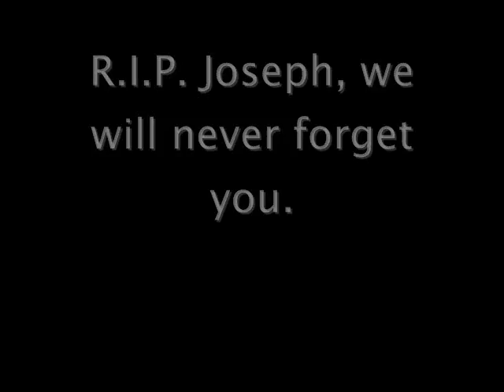joseph owned part 2